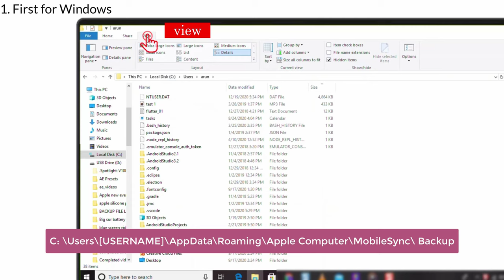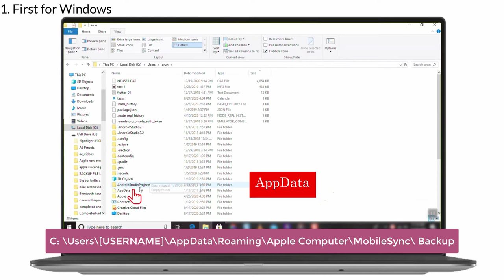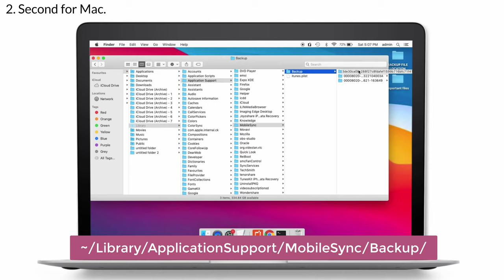How to Find iPhone & iPad Backup File Location on Windows and Mac? Here it is!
Many people may be unaware of where their Backup files are stored. This video will help you to know where your Backup files are stored in Windows 10 and Mac. So guys watch till the end and get benefited.